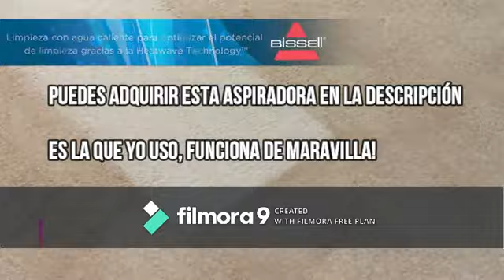COMO LIMPIAR ALFOMBRAS MUY SUCIAS EN SECO✅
Ahora podrás hacer la limpieza de una alfombra muy sucia y en seco de una forma muy sencilla y rápida. Aprende a cómo limpiar alfombra en casa, consigue aquí mi aspiradora y también he encontrado otro producto muy barato que te puede funcionar👇
🔜UTILIZADO EN EL VÍDEO!!
👉👉CONCENTRADO ECONOMICO PARA LIMPIEZA DE ALFOMBRAS!!

👉✅✅PRUEBA 3 MESES GRATIS DE AMAZON MUSIC UNLIMITED AQUÍ!
⚠️⚠️👉TIENDA DE PRODUCTOS Y GADGETS MODERNOS, ORIGINALES PARA TU HABITACIÓN A LOS MEJORES PRECIOS!! TODOS ENVIOS GRATIS!

🔜🔜SIGUE A ESTE INSTAGRAM PARA ADQUIRIR LOS MEJORES PRODUCTOS Y MÁS ORIGINALES PARA TU HABITACIÓN!!! PRODUCTOS-70% ⚠️ LIMITADOS!!